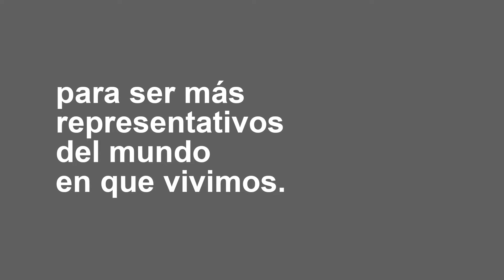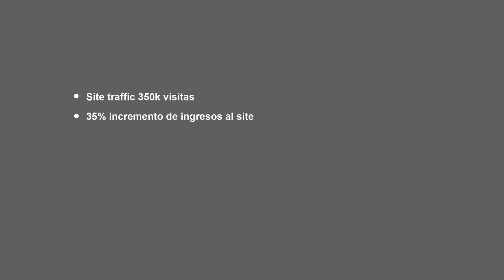Offset by Shutterstock "Nuevos estereotipos disponibles"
Todos los estereotipos comienzan con una búsqueda, pero la inclusión también comienza con una búsqueda.